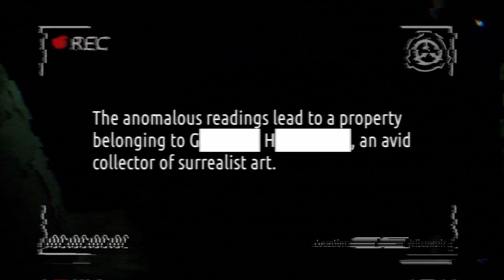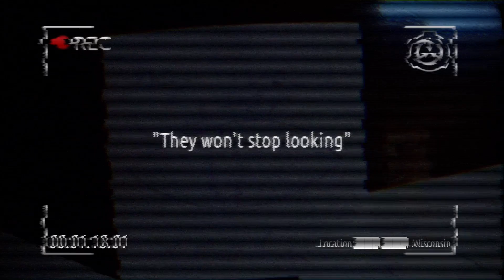RECONTAINED | SCP-099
I'm working on some other stuff right now, but in the meantime, i figured i might as well throw together some blender shots and cool costumes to make something sleak. Hope you enjoy!

00:00 Unusual Hume Readings
00:28 Infiltration
03:44 Recontainment successful